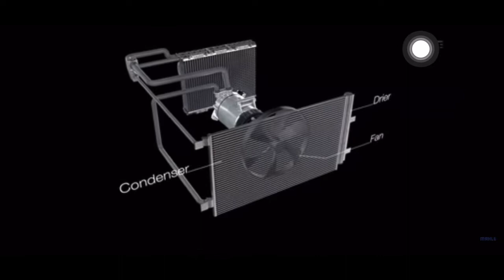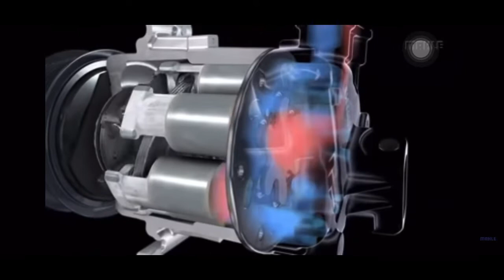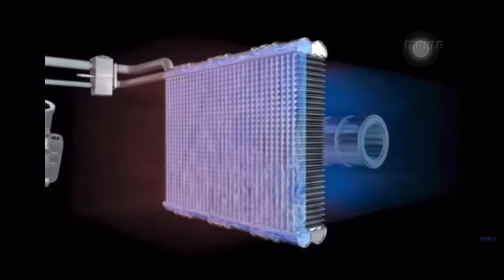How Car Air-conditioning System Works